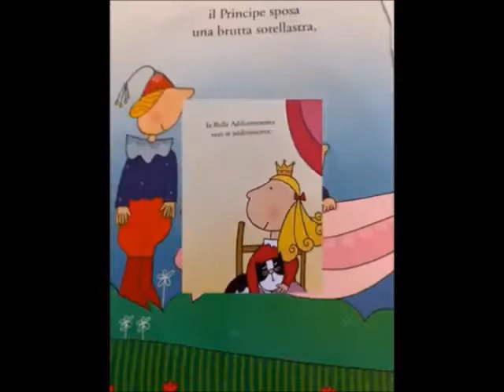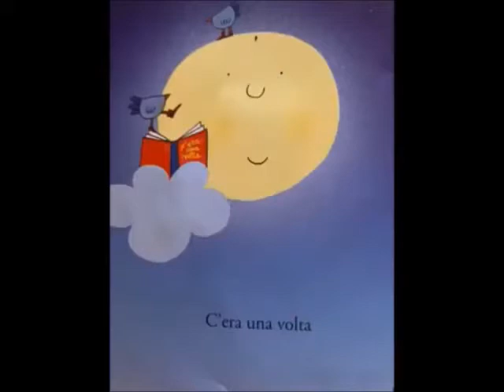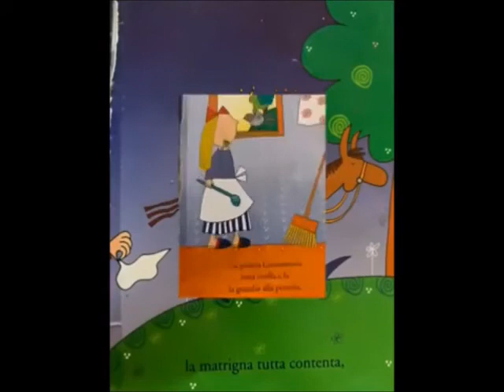FAVOLE A ROVESCIO di Gianni Rodari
TESTO DI GIANNI RDARI DISEGNI DI NICOLETTA COSTA.